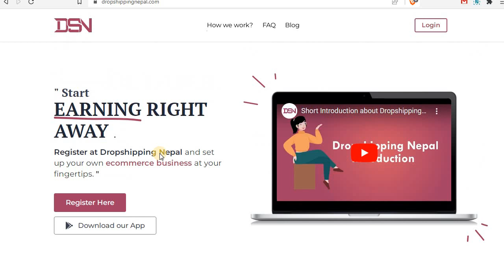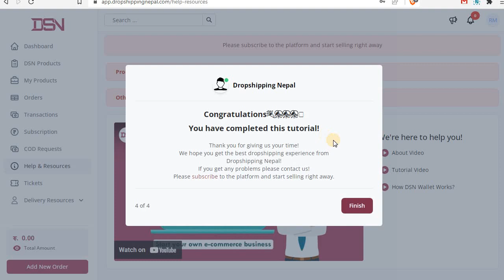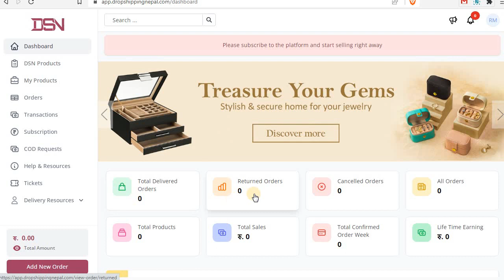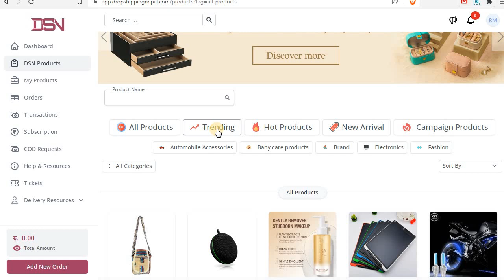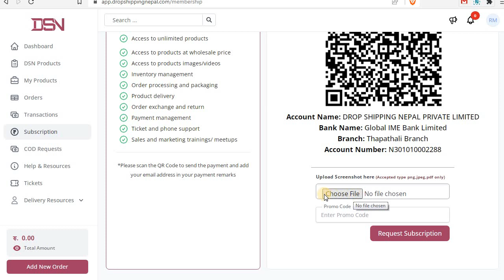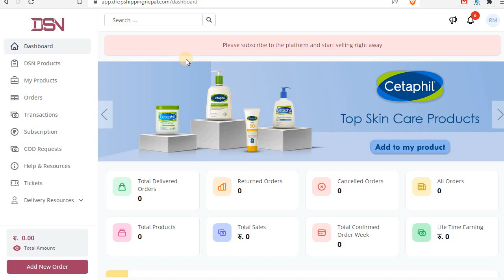Low operating cost e-commerce business from home Dropshipping in Nepali